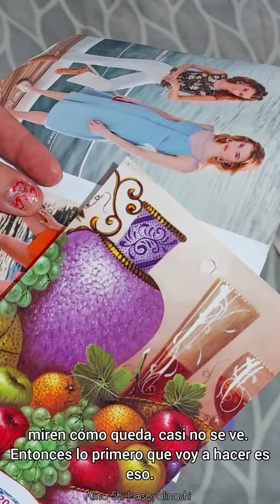🖼 DIY CUADROS DECORATIVOS FACILES DE HACER CON TU CALENDARIO 😱 TUTORIAL RECICLAJE #2023